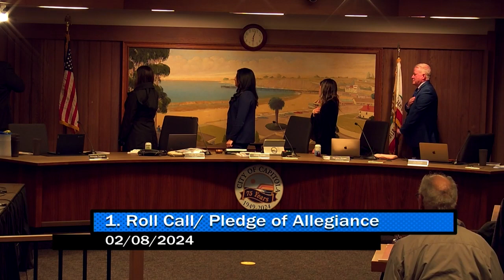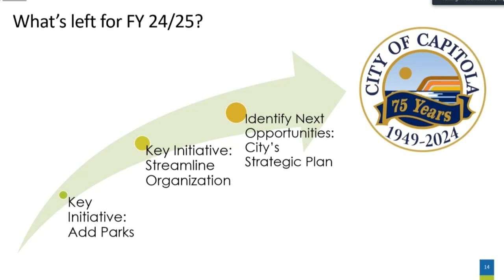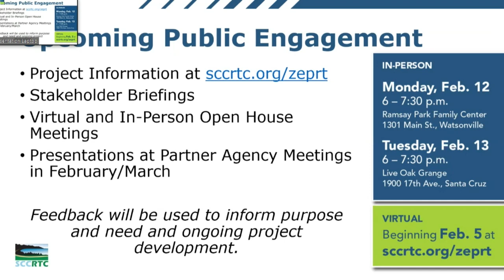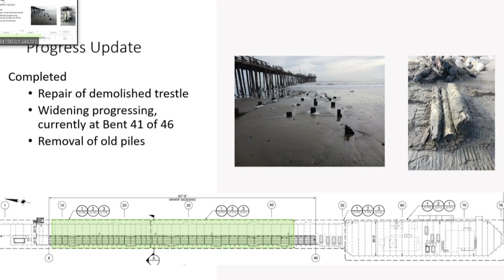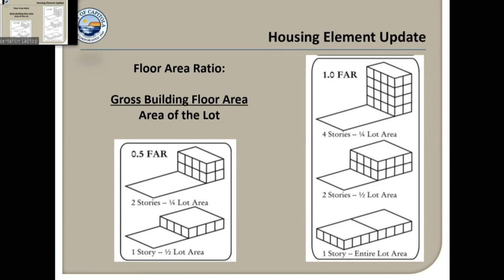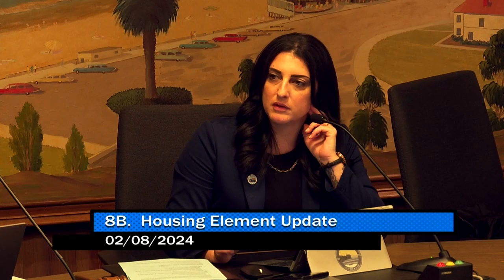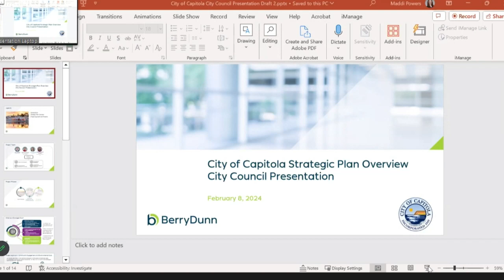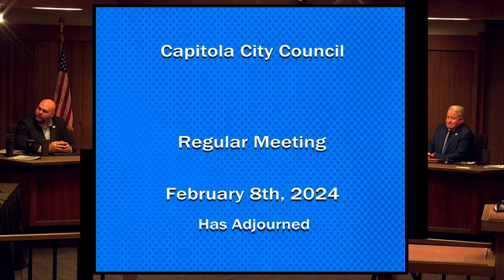Capitola City Council 2/08/2024